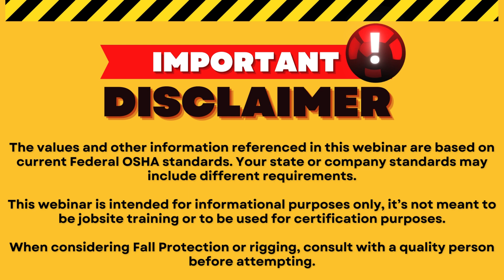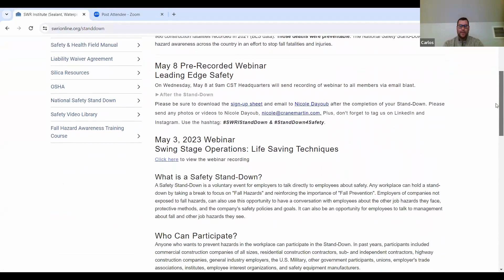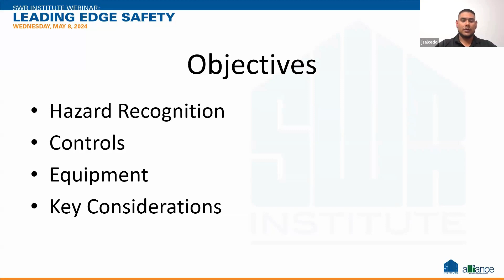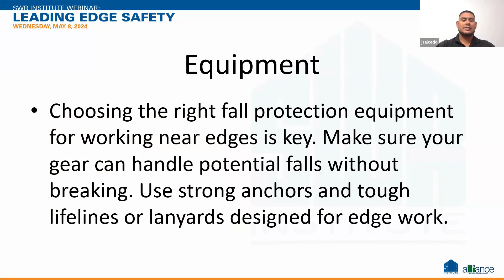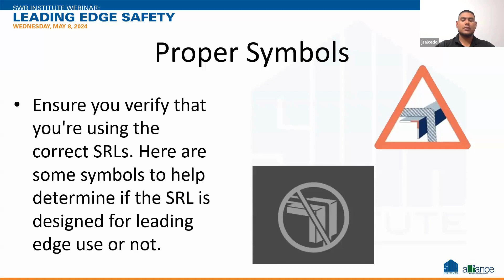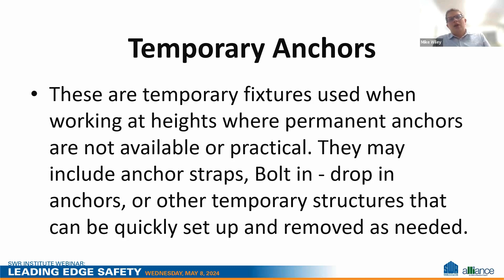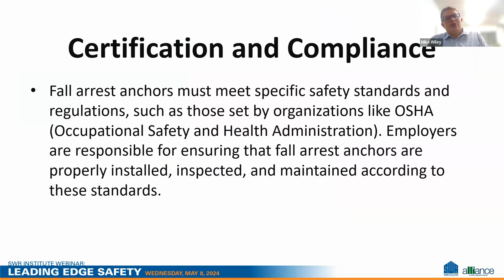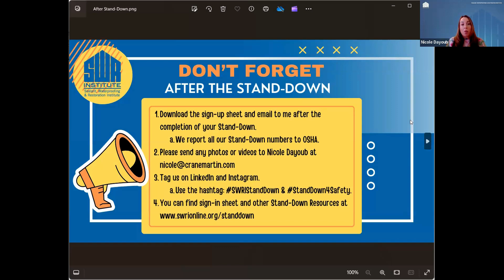SWR Institute 2024 Stand Down Webinar: Leading Edge Safety